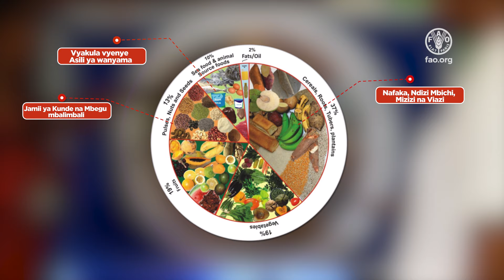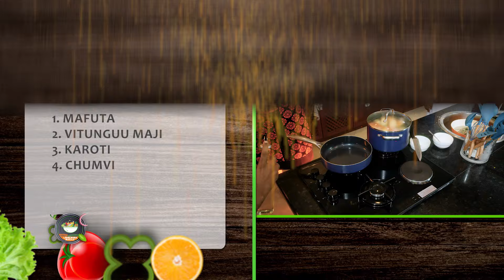Lishe Bora ni Mtaji Episode 4 Diet for the Lactating Mother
Diet for the Lactating Mother